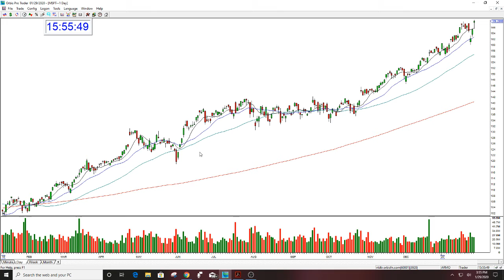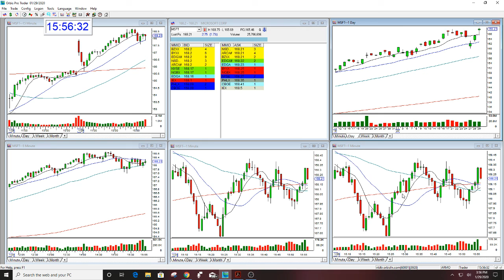MSFT PRE-EARNINGS REVIEW THE STOCK SWOOSH 1-29-20